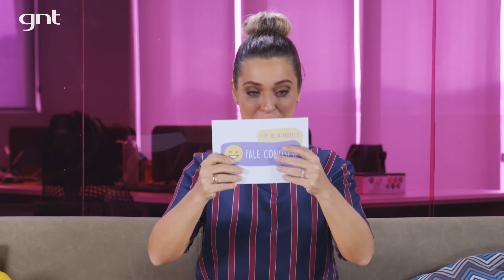Como rir durante um vídeo inteiro com Rafael Portugal e Júlia Rabello | Fale Conosco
Tá aí uma dupla maravilhosa 😂 Mais do que isso, reza a lenda de que são IRMÃOS!
Rafael Portugal conta tudo sobre o início da carreira e como foi a primeira cena com Júlia Rabello. ÓBVIO que é pra rir do início ao fim do vídeo!

Dá like no vídeo e comenta o que achou!